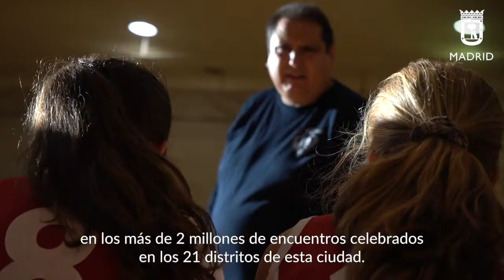40 aniversario de los Juegos Deportivos Municipales.